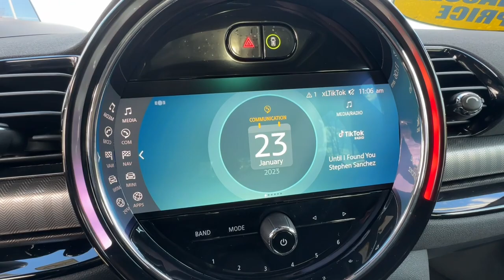2022 MINI John_Cooper_Works Spartanburg, Greenville, Greer, Simpsonville, Boiling Springs P6092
Black Metallic Used 2022 MINI John_Cooper_Works Clubman available in 2671 Reidville Road, Spartanburg, South Carolina at Vic Bailey Volkswagen. Servicing the Spartanburg, Greenville, Greer, Simpsonville Boiling Springs, SC area.

2022 MINI John_Cooper_Works Clubman - Stock#: P6092

2022 MINI COOPER!!! JOHN COOPER WORKS EDITION!!! RARE!!! LEATHER SEATS!!! HEATED SEATS!!! BLUETOOTH!!! APPLE CARPLAY!!! ANDROID AUTO!!! 4 DOORS!!! SUNROOF!!! VEHICLE STILL HAS REMAINDER OF FACTORY WARRANTY!!! JUST SERVICED!!! VEHICLE HAS PASSED OUR 100+ POINT INSPECTION!!! LIKE NEW!!!